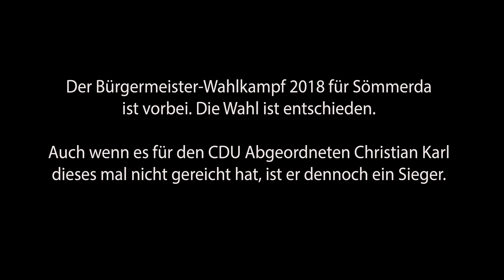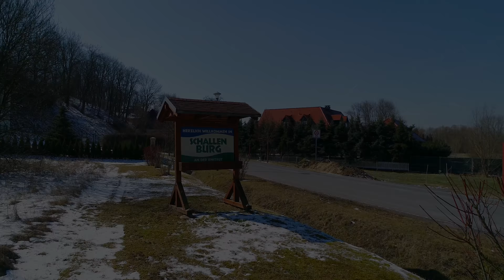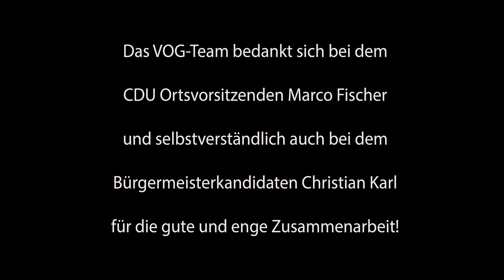CDU Wahlkampfunterstützung 2018 für Christian Karl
Lebendige Ortsteile, intensive Kooperation der Ortsteilräte und Stadtratsfraktionen zum Wohle der Stadt.